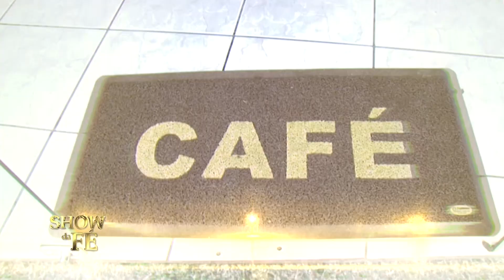Após anos de dificuldades, Claudete prospera caminhando com Jesus.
A irmã Claudete enfrentava muitas dificuldades nos negócios e mal conseguia sustentar sua loja e sua casa. Quando finalmente encontrou a Palavra, ela passou a ter a direção do Senhor e hoje testemunha grandes bênçãos de prosperidade na família, para a glória de Deus.